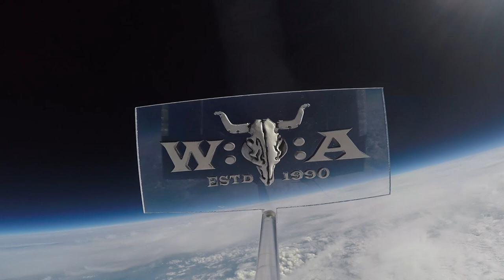Channel Zero - Full Show - Live at Wacken Open Air 2012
Channel Zero from Brussels, Belgium, thrashed out inside Bullhead City Circus at Wacken #23! Songs:

00:00 Suck My Energy
04:27 Unsafe
08:32 Bad to the Bone
11:48 Ammunition
15:41 Freedom
19:19 Angels Blood
22:38 Ocean
26:47 Run WTT
30:23 Hot Summer
34:21 In the City